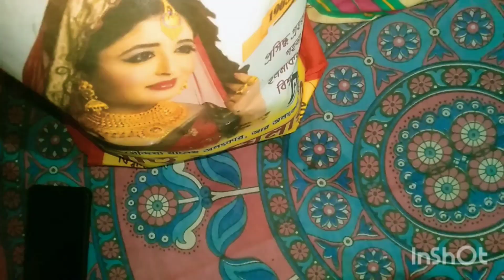ছোটোছোটো জিনিস গুলো আমার কাছে খুবই স্পেশাল,সবার ভালোবাসায় এভাবে কাটিয়ে দিতে চাই বাকি জীবনটা